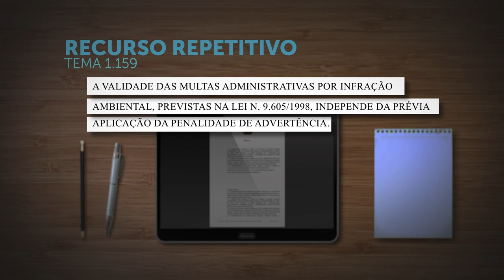Multa administrativa por infração ambiental independe de prévia aplicação de advertência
​A Primeira Seção do Superior Tribunal de Justiça (STJ), em julgamento de recurso repetitivo, fixou a tese segundo a qual "a validade das multas administrativas por infração ambiental, previstas na Lei 9.605/1998, independe da prévia aplicação da penalidade de advertência".
Segundo a relatora do Tema 1.159, ministra Regina Helena Costa, deve-se adotar, na interpretação das normas ambientais, a perspectiva da máxima proteção ao meio ambiente.
REsp 1984746
REsp 1993783